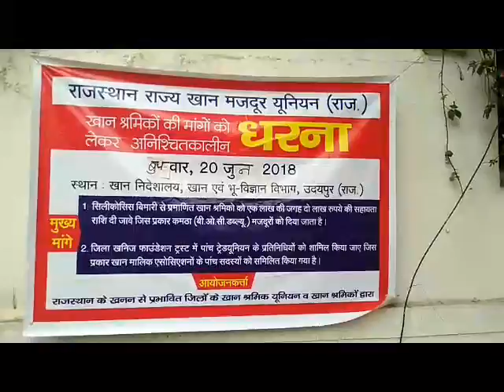खान श्रमिकों की भूख हड़ताल खत्म/ उदयपुर निदेशालय खान एवं भूविज्ञान के मेन गेट पर था धरना/ श्रमिक खुश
खान श्रमिकों का लगातार चल रहा आठवें दिन धरना एवं 3 दिन से भूख हड़ताल 27 जून को दोपहर जिला कलेक्टर महोदय को ज्ञापन देने के बाद जिलाधीश महोदय द्वारा आश्वासन दिया गया कि आगामी बैठक में श्रमिकों के हितों को ध्यान में रखते हुए मांगे मान ली जाएगी मेरी तरफ से पूरी आवाज उठाई जाएगी जिला कलेक्टर के आश्वासन से काफी संतुष्ट नजर आए श्रमिक नेता एवं मध्यस्ता करते हुए इंटक प्रदेश अध्यक्ष जगदीश राज श्रीमाली ने खुशी जाहिर करते हुए 3 दिन से भूख हड़ताल पर बैठे श्रमिकों को जूस पिलाकर अनशन तुड़वाया वही सभी को में खुशी की लहर छा गई उदयपुर निदेशालय खान एवं भूविज्ञान विभाग के मेन गेट पर काफी दिनों से जयपुर जोधपुर नागौर धौलपुर चित्तौड़गढ़  नागौर कोटा बूंदी भीलवाड़ा उदयपुर के खान खान श्रमिकों ने राजस्थान प्रदेश  इंटक अध्यक्ष जगदीश राज श्रीमाली का आभार जताया एवं जिलाधीश कलेक्टर  प्रति काफी दरियादिली दिखाने पर खुशी जाहिर की रिपोर्ट करता मदन लाल डांगी मोबाइल नंबर 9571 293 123 कृपया चैनल को सब्सक्राइब जरूर करें   खान मजदूर काफी बरसात व रिमझिम होने के बावजूद भी डटे हुए थे